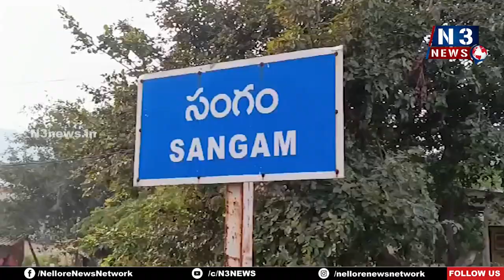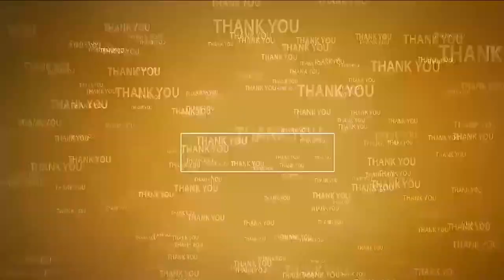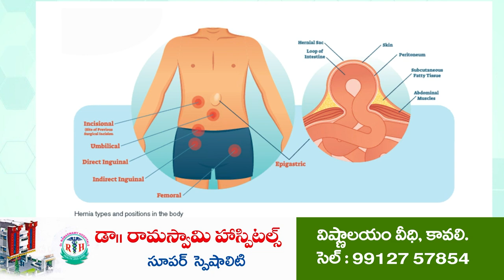సంగంలో ఘ‌నంగా వినాయ‌క‌చ‌వితి సంబ‌రాలు | Vinayaka Chavithi Celebrations | Sangam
- గ‌ణేష్ మండ‌పాల వ‌ద్ద భ‌క్తిశ్ర‌ద్ధ‌ల‌తో పూజాకార్య‌క్ర‌మాలు
- గణేష్ మహారాజ్ కి జై అంటూ కేరింతలు కొట్టిన యువ‌త‌